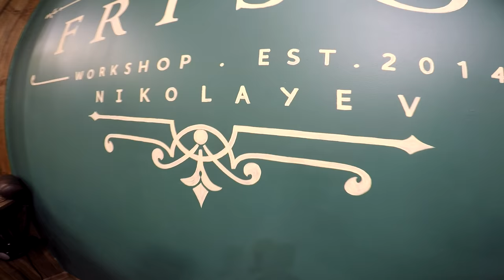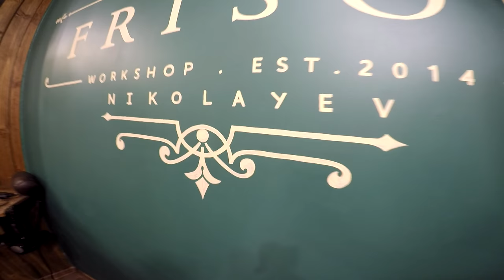VLOG#7: ДМИТРИЙ ВЕРХОВЕЦКИЙ | РОБЕРТ ВОРОБЬЕВ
Друзья, в этом выпуске я познакомлю вас с крутыми парнями: Дмитрием Верховецким, основателем сети барбершопов Frisor. И бойцом ММА - Робертом Воробьевым!
Казалось бы, что между ними общего? Это парни оба из Николаева и учились они в одном классе!